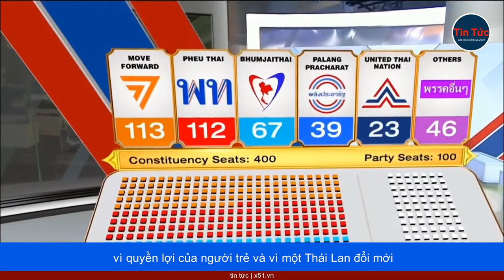PITA LIMJAROENRAT NGƯỜI ĐANG TẠO CƠN ĐỊA CHẤN TRÊN CHÍNH TRƯỜNG THÁI LAN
Khi Pita Limjaroenrat bước lên sân khấu tại sự kiện vận động cuối cùng trước thềm bầu cử Thái Lan, ông khẳng định với hàng trăm cử tri trẻ ủng hộ mình: "Thời điểm của chúng ta đã đến". Ngày 15 tháng 5, khi kết quả bầu cử được công bố, tuyên bố của ông đã trở thành hiện thực.